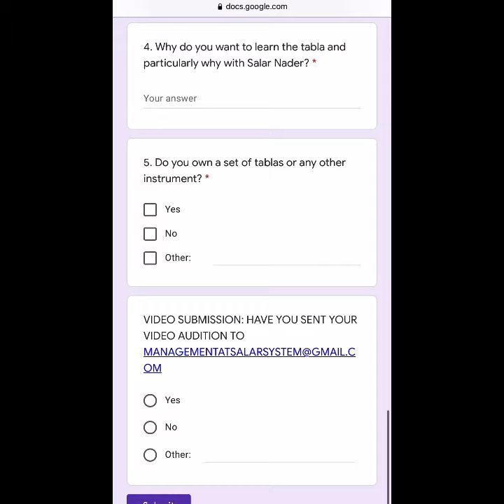Salar Nader Tabla Foundation 2021 Tabla Scholarships